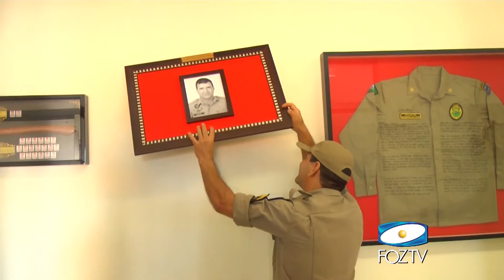ANIVERSÁRIO DE 104 ANOS DO CORPO DE BOMBEIROS DA POLÍCIA MILITAR DO PARANÁ